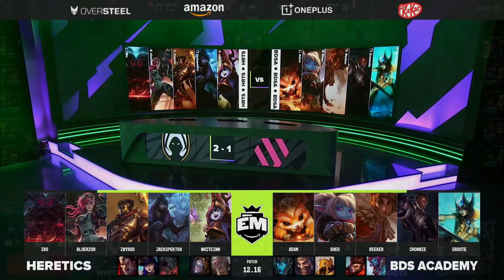Heretics vs BDS Game 4 highlights | EUROPEAN MASTERS FINAL 2022 - LEAGUE OF LEGENDS | Español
EU Masters Summer 2022 final

Team Heretics vs Team BDS final mapa 4 highlights EU Masters 2022.

Team BDS Academy:
Top ► Adam
Jungle ►  Sheo
Mid ►  Reeker
Botlane ► Crownie
Support ►   Erdote
Coach ►  GotoOne

Team Heretics:
Top ► iBo
Jungle ►  bluerzor
Mid ►  Zwyroo
Botlane ► Jackspektra
Support ►   whiteinn
Coach ►  Gevous